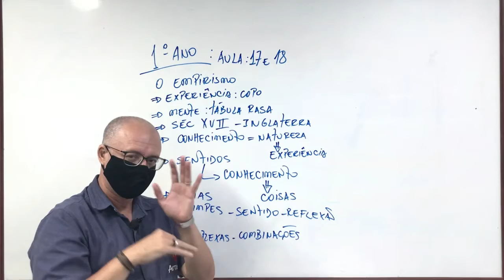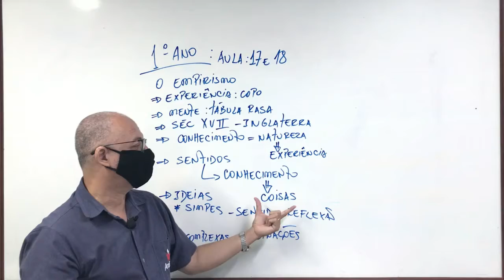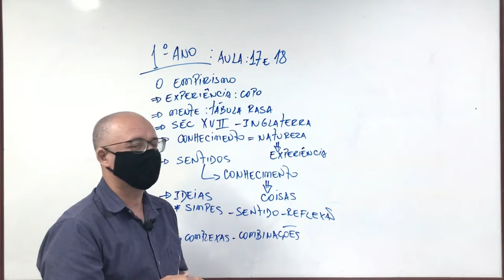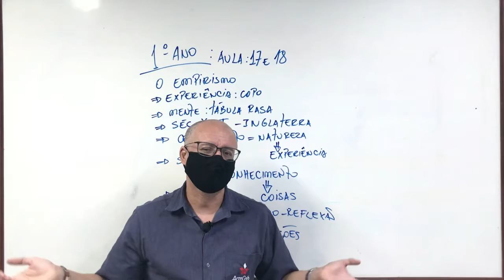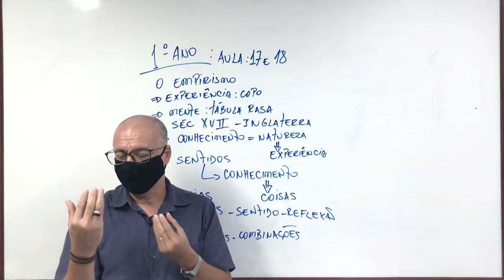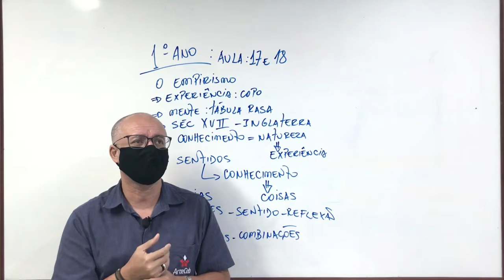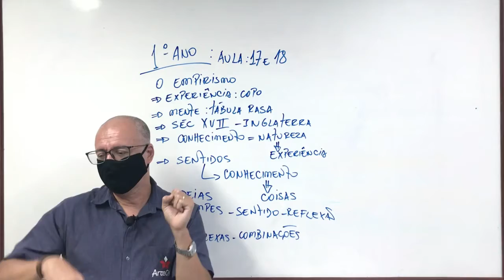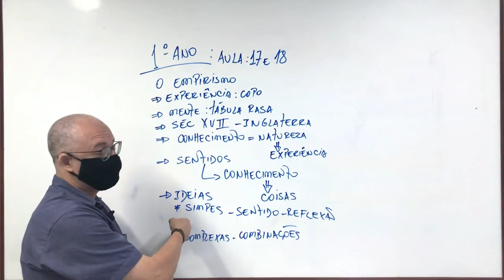16/09 - 1° ANO (EM) - FILOSOFIA - AULAS 17 E 18 - O EMPIRISMO - PAULO MONTEIRO